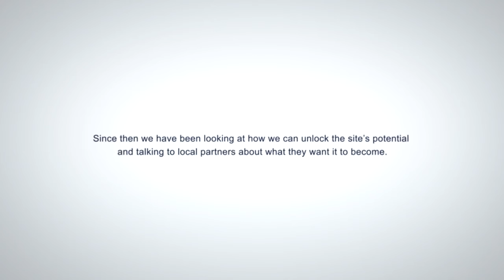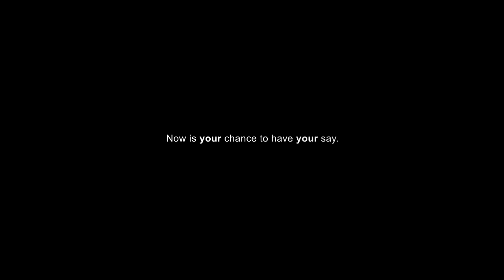Alconbury Airfield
Magical transformations at RAF Alconbury.

During WW2 RAF Alconbury was an important station for both bomber command and the US Air force. It was home to the 'carpetbagger' project, which flew special operations missions to resistance in enemy territories.Its days as an active airfield now over, it is destined to become a small town.

In our film describing the coming transformation, small glowing 'bundles' carried by stalks float down to the abandoned runway. They bloom on impact to create a pop up community inspired by the driving principles behind the ambitions for the site.